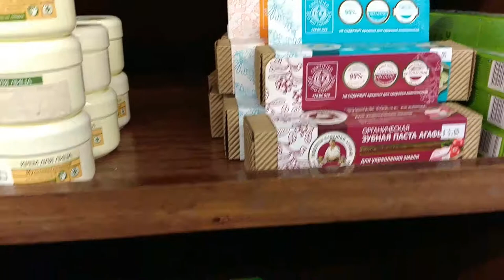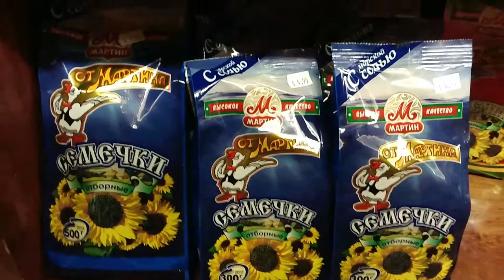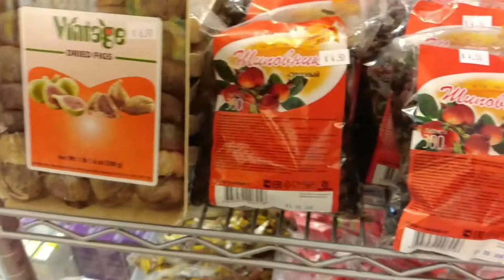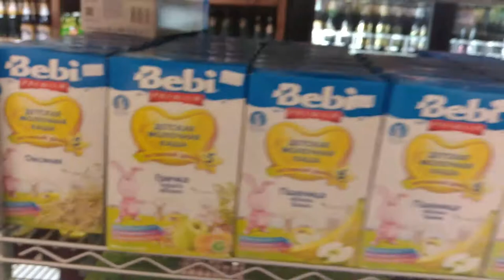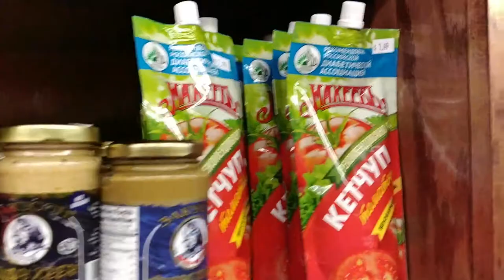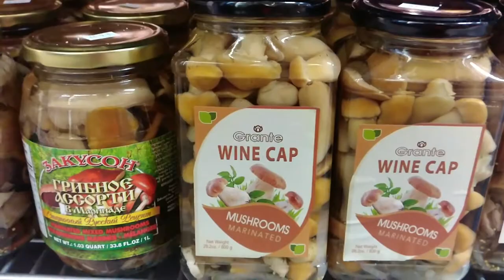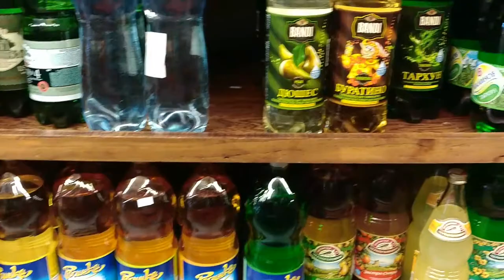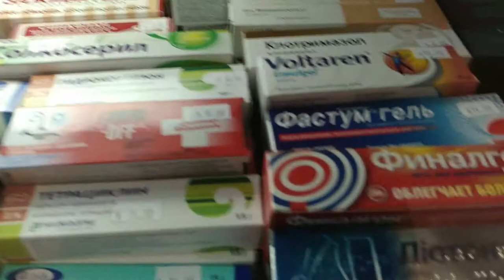Russian shop in Key West